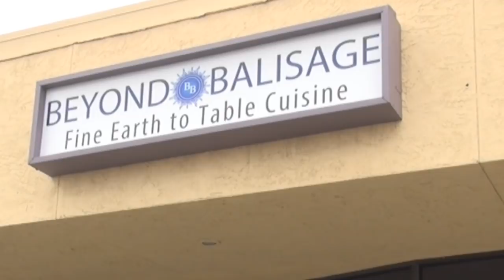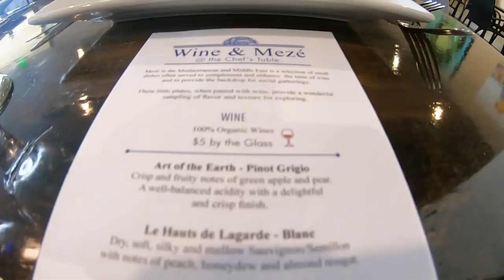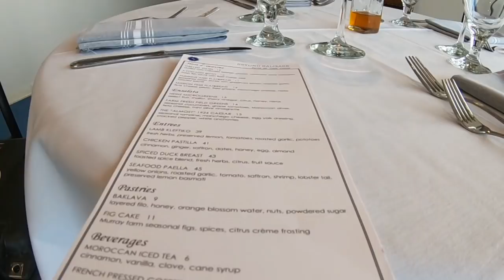Beyond Balisage Restaurant – New “Earth to Table” Cuisine in Cathedral City – CCTV Video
CCTV Host Conrad Angel Corral interviews Chef Daniel Villanueva of Cathedral City’s new “Earth to Table” restaurant, called Beyond Balisage.  Get an inside look at this unique restaurant that will delight the most discerning palate and satisfy your organic principles.  Located at 68-327 E. Palm Canyon (HWY 111) and just doors down from Revivals, Chef Villanueva offers signature, locally grown dishes, meze menu, private dinner parties, catering, cooking classes and menu planning for home.

What is menu planning for home?  You sit down with the chef and determine your dietary needs and likes, and he makes take-home culinary meals for you on a regular basis.  You come to the restaurant and he hands you covered gourmet dishes for the week.  Who wouldn’t want a chef-prepared dinner three or four times a week?  All you have to do is re-heat the masterpiece at home in a glass dish!

Learn more by watching this video, or better yet, stop by and enjoy this culinary masterpiece, open Tuesdays through Saturdays from 5 pm to 9 pm.